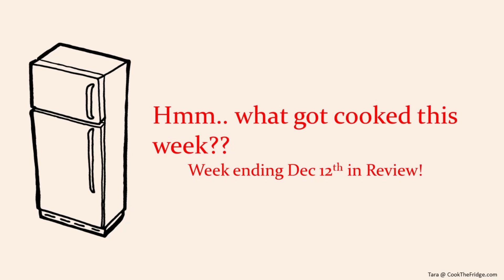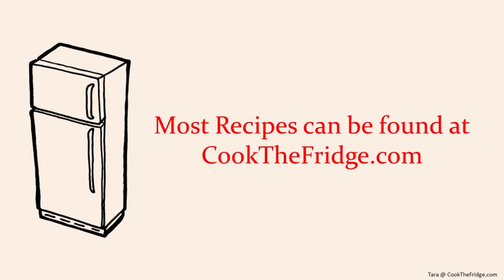Dec 12th Week in Review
Another great week with Cook The Fridge!